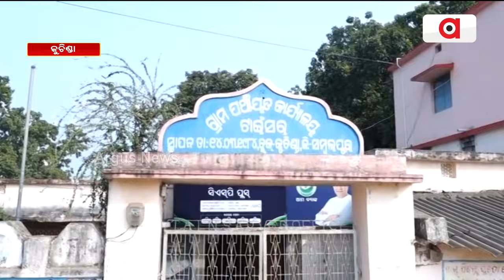Western Odisha Farmers Plight!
ପଶ୍ଚିମ ଓଡ଼ିଶା ଚାଷୀର୍ ଦୁଃଖ୍ || Farmers Problem